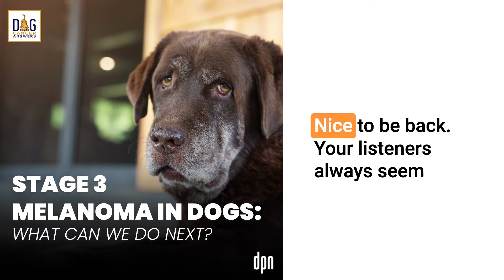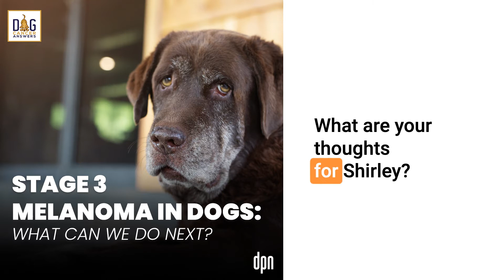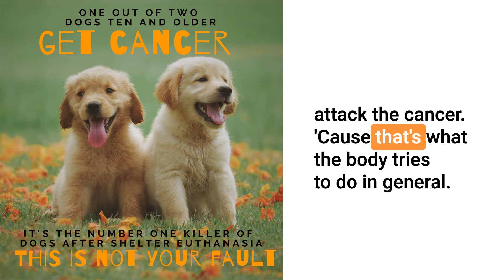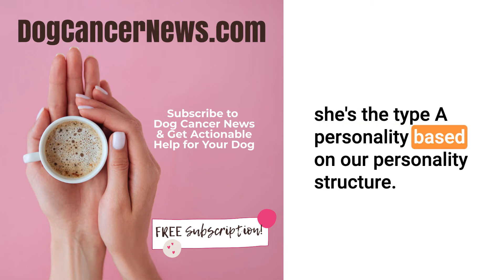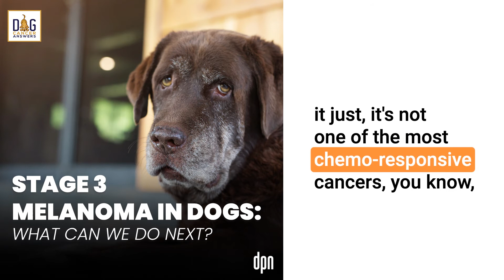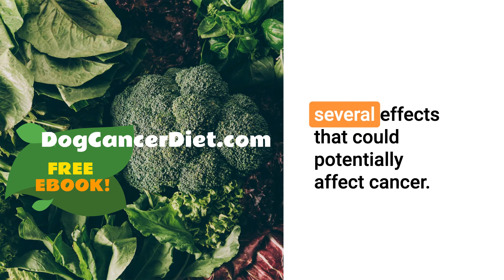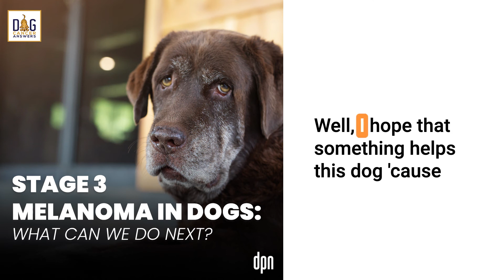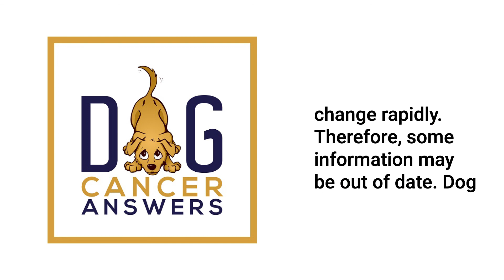Stage 3 Melanoma in Dogs: What Can We Do Next? | Dr. Nancy Reese Q&A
Caller Shirley’s dog has Stage 3 oral melanoma and she is trying to find their next treatment option.

Oral Melanoma is one of the more aggressive cancers in dogs. The gold standard of treatment for this cancer is radiation to shrink the tumor, followed by the canine melanoma vaccine to train the dog’s immune system to attack the cancer cells. But what do you do when this treatment fails?

Dr. Nancy Reese discusses the typical treatment progression for oral melanoma, as well as some additional therapies that might be beneficial for added support.

For more details, articles, podcast episodes, and quality education, go to the episode